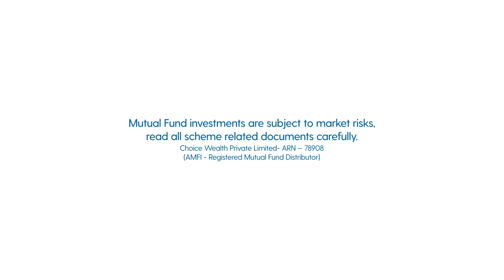Interview with Mr. Rahul Singh, Chief Investment Officer, Equities, TATA AMC | Fund Manager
Join us for this Enlightening conversation with Mr. Rahul Singh, Chief Investment Officer, Equities and gain valuable insights into the world of TATA AMC, its investment strategies, and the current market landscape.

 Let's find out his view point on the questions asked:

*1.* As we understand, in every business where TATA is involved, they are at least in the top 5, when we can see TATA AMC cracking that milestone too?

*2.* Asset management industry, is one of the most challenging shot currently in India, as you have to gain the confidence and trust from your investors, What USPs TATA is building in terms of Practices to ensure the same.

*3.* Coming to the Markets, Investors are in dilemma, some think it’s the top, some feel there is a long way to go, additionally some have theories from coming general elections, do you think there is a anomaly?

*4.* Lately, Large & Mid cap category has been impressive due to its dynamic nature to bet, whether it’s on valuations or a expected rally between large & Mid. How TATA large & Mid cap is positioned?

*5.* FPIs offload ₹14,768 crore in Indian equities, turn net sellers in September; What led to trend reversal?

*6.* The Nifty IT index, which had declined by 14 percent between April 1, 2022, and August 31, 2023, has shown signs of improvement since September 1, 2023, can we again witness the up move?

Don't miss out on this opportunity to learn from the best in the business.

*Choice Wealth Private Limited: AMFI - Registered Mutual Fund Distributor. Association of Mutual Funds in India Registration Number - ARN - 78908.

Mutual Fund investment are subject to market risk, please read the documents carefully before investing.

*We are just acting as a distributor*